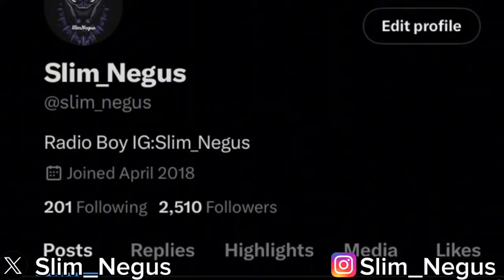Tariq Nasheed Roasts Dominican Divestor Part 2 🤣